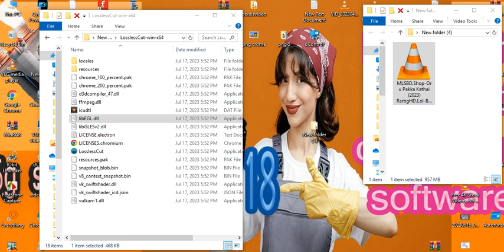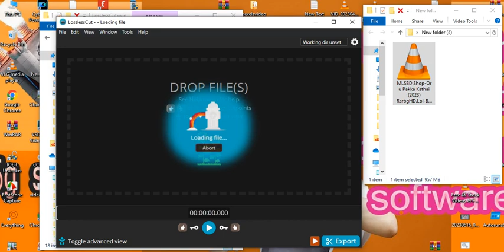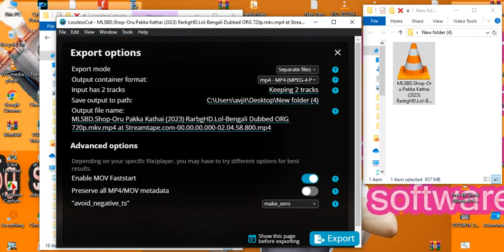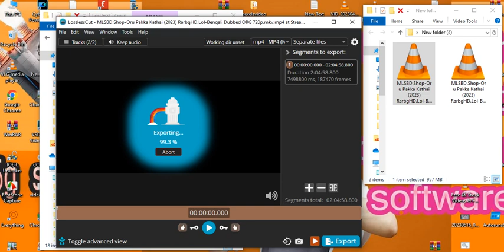Best Video Converter Software For Computer 2023|| high speed | video converter free pc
Best Video Converter Software For Computer ||high speed  video converter free pc

best free video converter for pc
best video converter for pc
video converter for pc windows 10
microsoft video converter
video converter for pc windows 7
free video converter download full version

top 5 best free video converter software for pc 2022